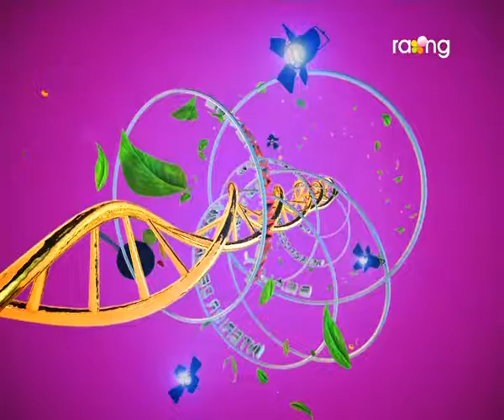Madhurima | 2nd Sep | Full Episode